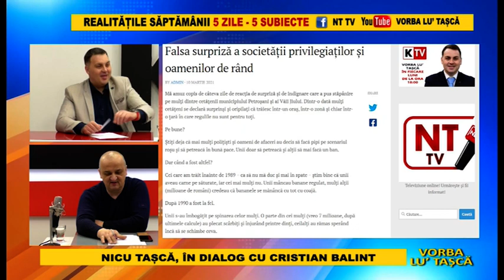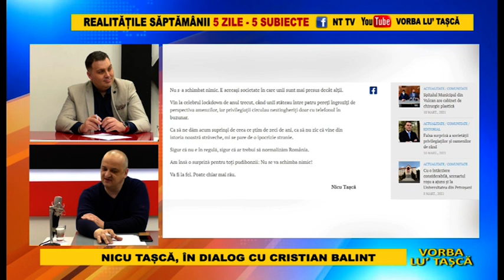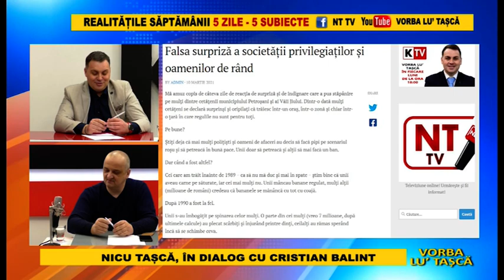Vorba lu` Tasca 12 Martie 2021